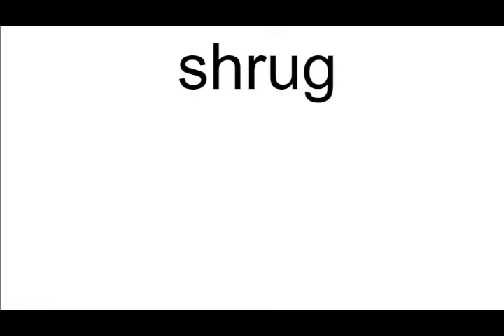shrug meaning | Vocabulary for Kids | Children's Dictionary | Learn English Vocabulary